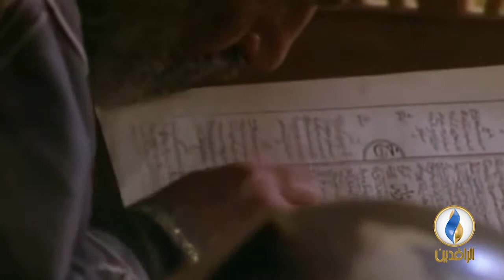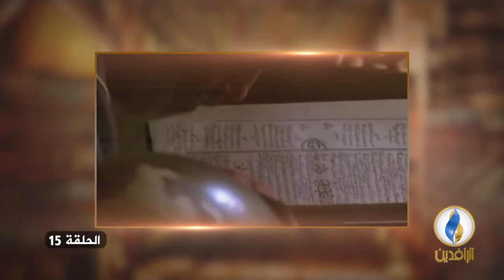العراق_تاريخ_وحضارة | ح 15 مع د. عماد عبد السلام رؤوف